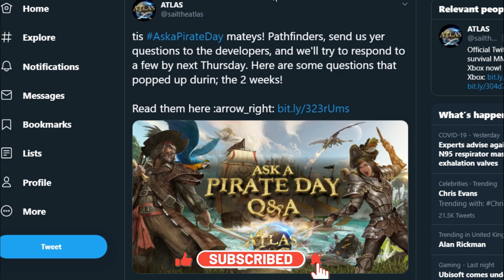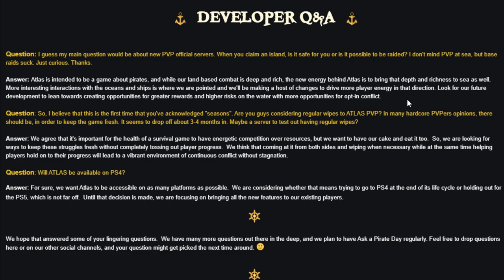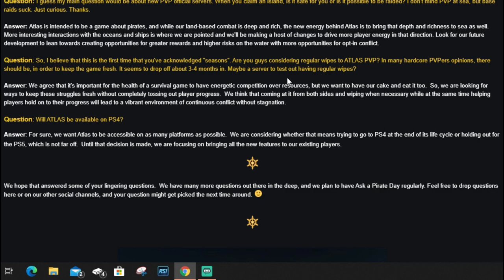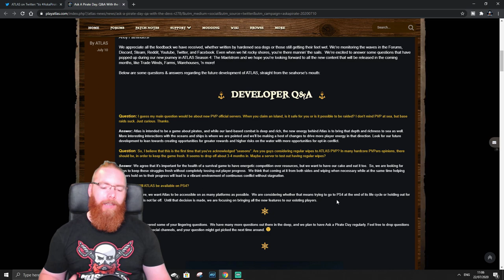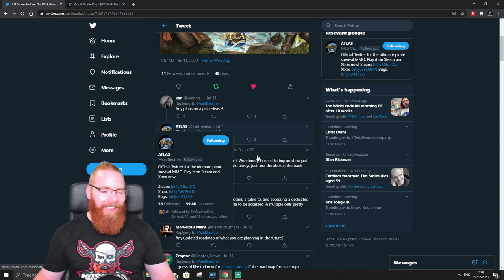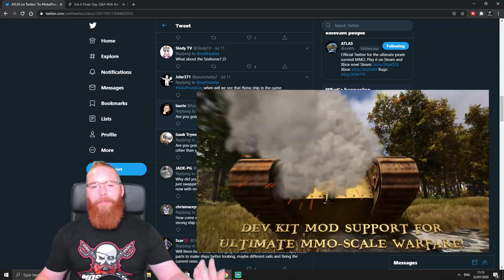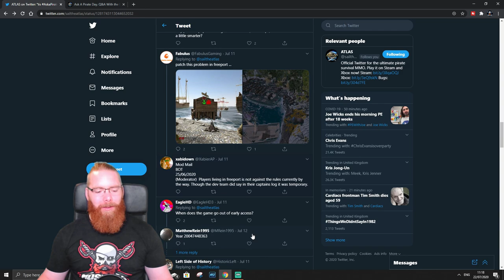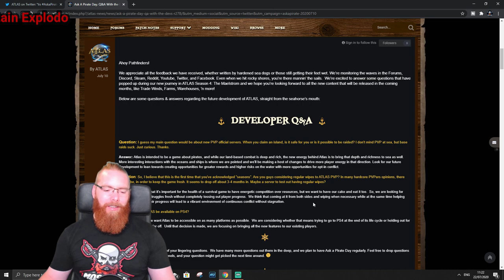Atlas | Dev Q&A Plus Questions From Twitter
🕹 ATLAS 🕹
📺 Dev Q&A Plus Questions From Twitter 📺
Thought i would go over the recent small Q&A the devs done via twitter recently and also went through some questions left in the comments there.